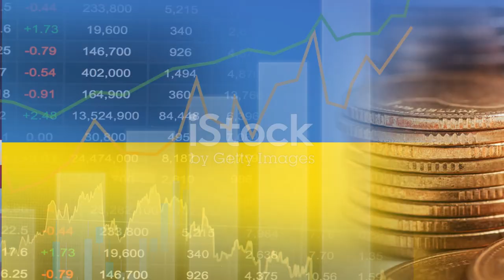Aftermath: The Rebuilding of Ukraine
In this thought-provoking video, we delve into the ongoing rebuilding efforts in Ukraine post-war. Please note that this content is based on recent events and not confirmed facts. Join us as we examine the resilience and determination of the Ukrainian people amidst challenges.

OUTLINE:

00:00:00 The Aftermath of War
00:00:42 Rebuilding Infrastructure and Services
00:00:59 Revitalizing the Economy
00:01:19 Healing Psychological Scars
00:01:41 Focus on Education
00:01:59 Strengthening Democratic Institutions
00:02:21 Progress and Hope